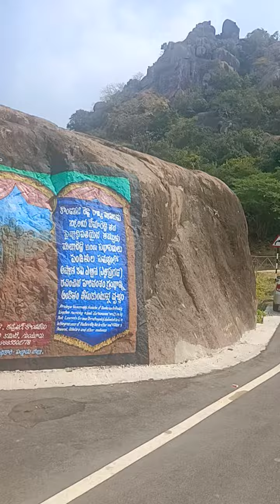kondaveedufort palnadu andhrapradesh